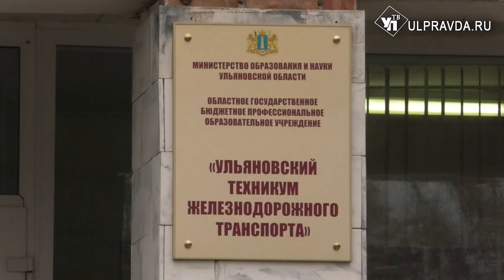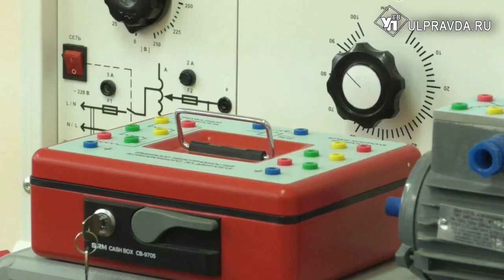В Ульяновске готовят профессиональных коммунальщиков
Сегодня в регионе совершенствуется система подготовки специалистов жилищно-коммунальной отрасли.